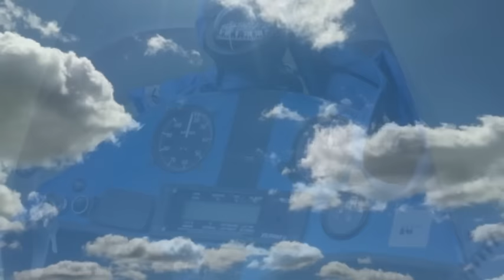Owly Dave - The little man who taught us how to fly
This song is dedicated to flight instructor Pete Cummings 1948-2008. Written and performed by Owly Dave on Portuguese Guitar and Cello. Recorded at home in Folk Valley using a Zoom H4n recorder and Behringer B2 Pro microphone. Mastered by Benjamin Whitehouse at Cellar Tapes UK.